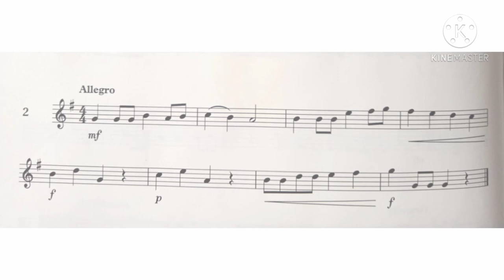Violin Specimen Sight-Reading Tests. ABRSM Grade 2. No 2 Allegro.